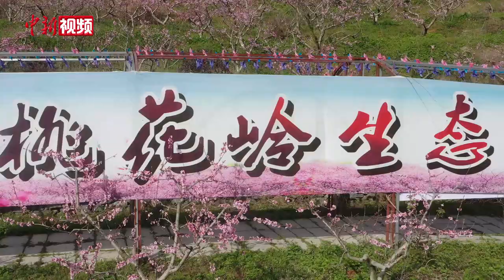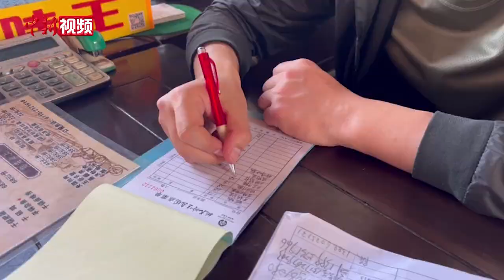湖北“海归”女孩返乡：接力打造“世外桃源”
近日，位于湖北襄阳市襄城区的姚庵村桃花岭，遍地是盛开的油菜花、桃花、樱花……这里是“海归”女孩吴一的家，也是她与父亲用10年时间打造的一个“世外桃源”。
吴一告诉记者，这里10年前还只是一片荒山野岭，杂草丛生。她的父亲吴明国认为，何不种上一些桃树，一来美化乡村，二来保护生态。就这样，他成了当地乡村振兴的第一批建设者。